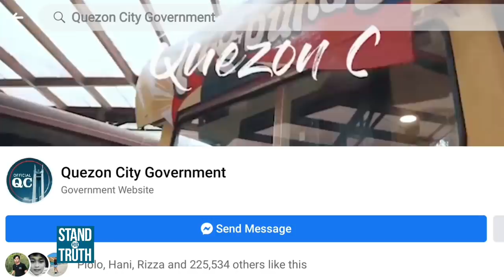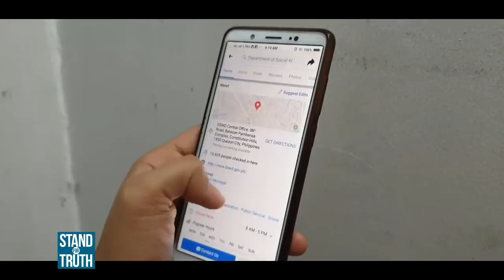Stand for Truth: Ilang barangay sa QC, hindi sumusunod sa social distancing?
Kumpul-kumpol na mga tao sa palengke at dikit-dikit habang nakapila sa bangko — ‘yan raw ang nasaksihan sa ilang barangay sa Quezon City sa gitna ng banta ng COVID-19! Pero ayon sa LGU ng lungsod, ang pay out daw ng emergency subsidy funds ng DSWD ang nakikita nilang dahilan ng matinding kumpulan ng mga tao. Nasolusyonan nga ba ang problemang ito? Panoorin ang video!